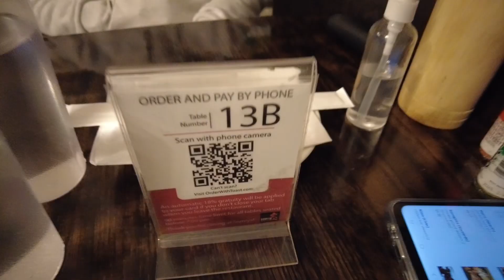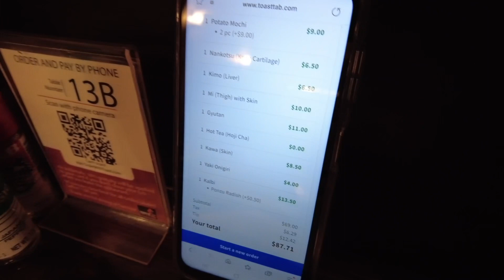灣區 - 南灣 Bay Area - Santa Clara Yakitori 太串了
日式串串還是宵夜去吃吧 - 沒錢的我吃不起